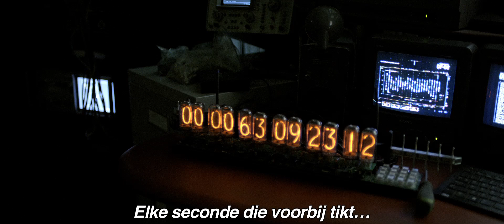Project T | Officiële trailer | Disney NL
Bekijk hier de officiële trailer van Disney’s Project T – 21 mei in de bioscoop!

Disney komt nu met het meeslepende, mysterieuze avontuur “Project T” van tweevoudig Oscar®-winnaar Brad Bird, met Academy Award®-winnaar George Clooney in de hoofdrol. Voormalig wonderkind Frank (Clooney), getekend door teleurstelling, en Casey (Britt Robertson), een pientere, optimistische tiener die barst van de wetenschappelijke nieuwsgierigheid, delen hetzelfde lot. Samen gaan ze op een gevaarlijke missie om de geheimen te onthullen van een mysterieuze plek die zich in een andere dimensie bevindt, en alleen bekend staat als “Project T.” Na wat ze daar moeten doen zal de wereld — en zijzelf — nooit meer hetzelfde zijn

Het script is van schrijver en medebedenker van “Lost”, Damon Lindelof, en Brad Bird en is gebaseerd op een verhaal van Lindelof & Bird & Jeff Jensen “Project T” belooft kijkers mee te nemen op een spannende reis boordevol avontuur door nieuwe dimensies waar we alleen nog maar van hebben kunnen dromen.